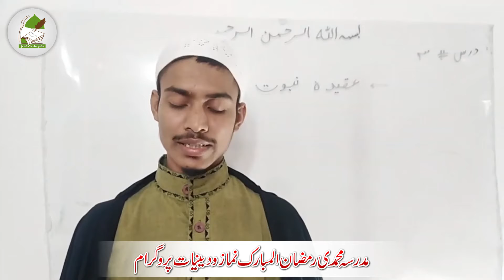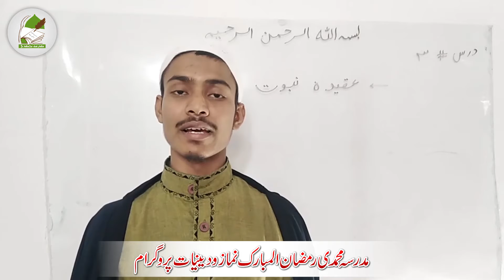"Class 6" [Lecture 3] Madarsa Muhammadi Ramzan Program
Class 6
Madarsa e Muhammadi Ramzan Program 2020

Lecture no:  3
Teacher: Sir Shahan Abbas
Topic : Aqeeda e Nabuwat